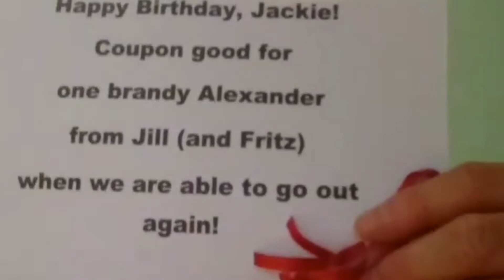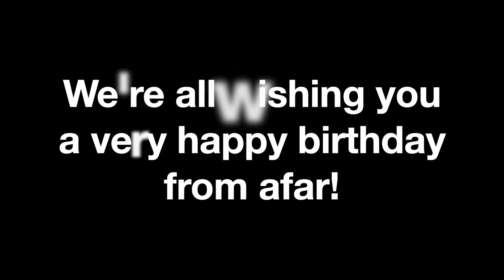Happy Birthday Jackie Bradley!